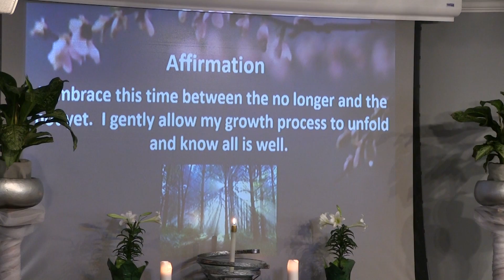Apr 14 2019: Between the No Longer and the Not Yet - Rev Sheryl Myers